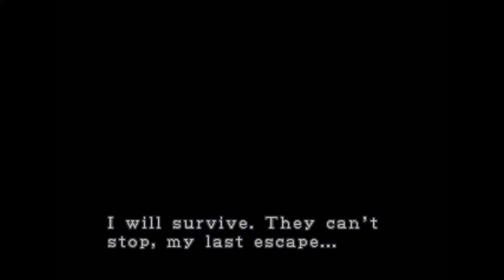Resident Evil Nemesis [Nemesis Sped up]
This is what happens when you mess around with dolphin emu and resident evil nemesis. I can't take him seriously anymore haha but still my favorite tyrant ever. Also, dolphin has a real hard time keeping audio well for this game, and I don't even know how to fix it, sorry for the choppy audio guys.